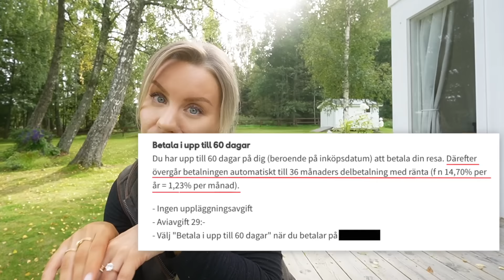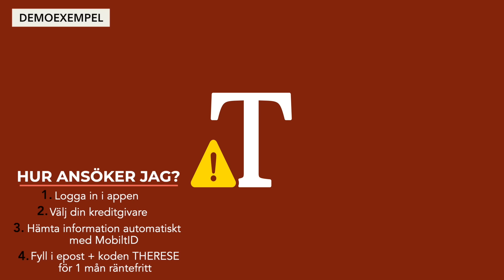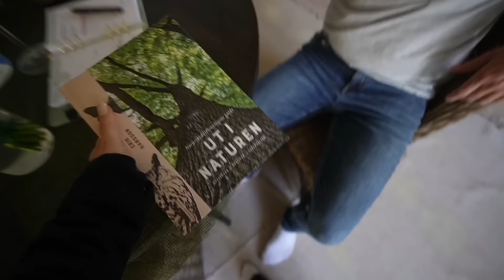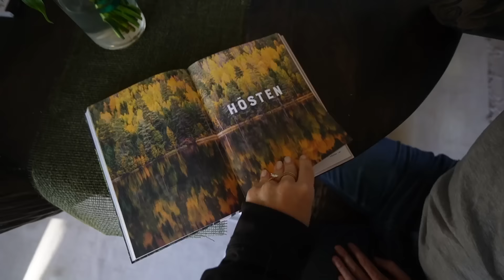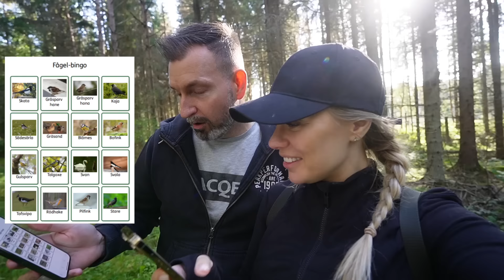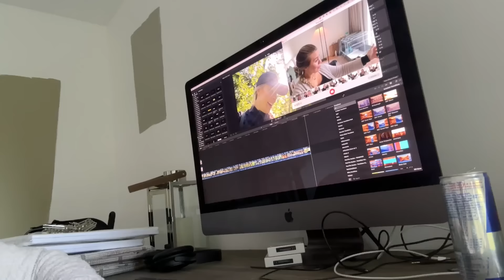SPENDERA DAGEN MED MIG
🍁 Videon är i betalt samarbete med Anyfin 🍁

Anyfin hjälper till att sänka räntekostnaden på befintliga delbetalningar, kreditkortsskulder och privatlån. Om Anyfin kan sänka din ränta så får du ett erbjudande. Accepterar du ditt erbjudande betalar Anyfin av skulden till din nuvarande kreditgivare och du får en ny skuld hos Anyfin med bättre villkor.Ansökan i videon är bara ett demoexempel, inte en riktig ansökan. Besparingen blir 1 474 kr om ett lån på 10 000 kr flyttas till Anyfin vid följande exempel: Rörliga räntan går från 18.9% till 11.88%. Den nya månadskostnaden blir då 292 kr med 42 månaders återbetalningstid, den effektiva räntan blir 12.55% och det totala beloppet att återbetala 12 271 kr. Anyfin ger endast ut ett erbjudande om de kan förbättra din tidigare ränta. Anyfin kommer aldrig öka din totala lånekostnad genom att förlänga återbetalningstiden.

Här kan du förbeställa signerade exemplar av min nya bok "Viktigt på riktigt":

Läs mer om The Perfect World Foundations arbete på deras hemsida, där du också kan bli månadsgivare

🍁 MINA SENASTE VIDEOR 🍁